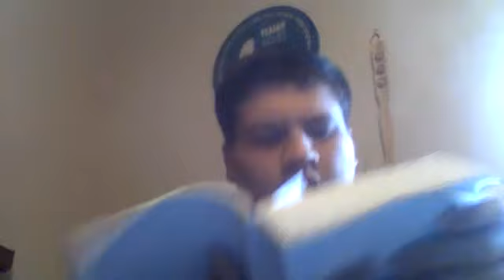Ministry Review: The Wind Rises